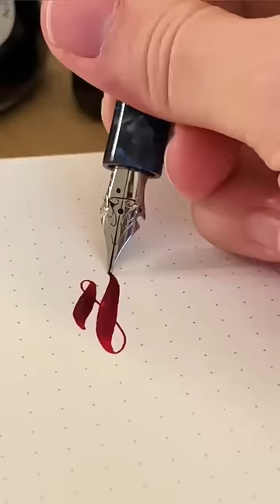Garena Free Fire sent a pen ink experiment to my house for brother 🥰😊